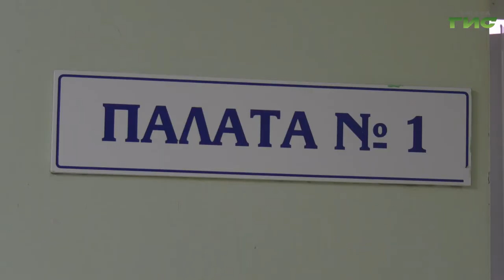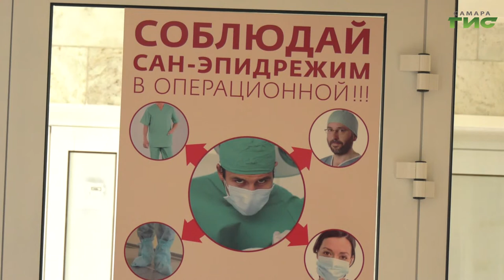Как помогают пациентам в Самарском областном кардиоднспансере